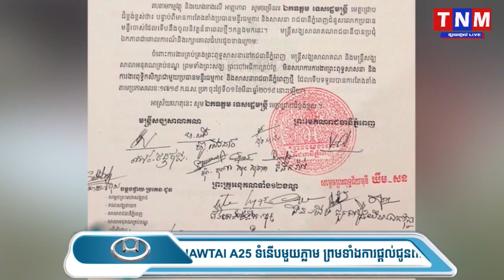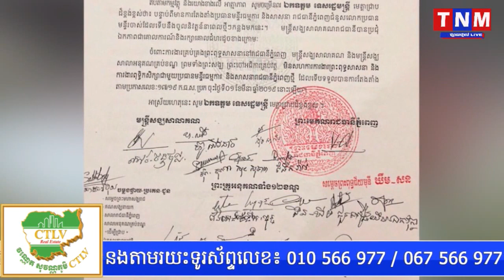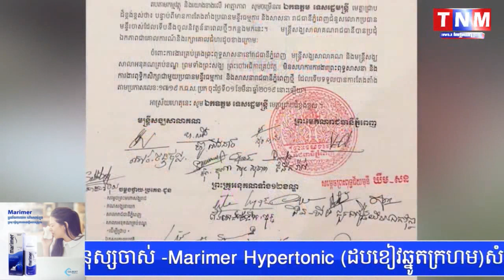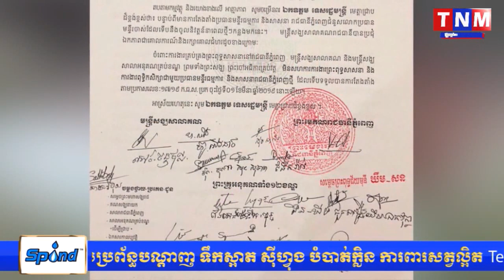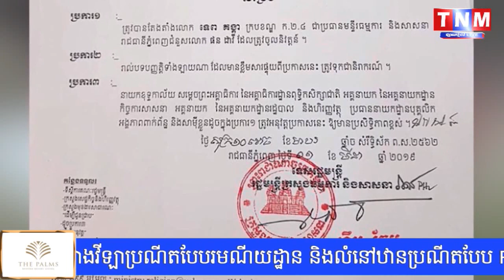ខ្វែងគំនិតគ្នា រវាងសម្តេចសង្ឃ និងរដ្ឋមន្រ្តីក្រសួងធម្មការរឿងតែង តាំងប្រធានមន្ទីរ